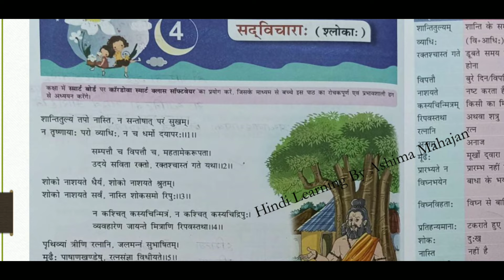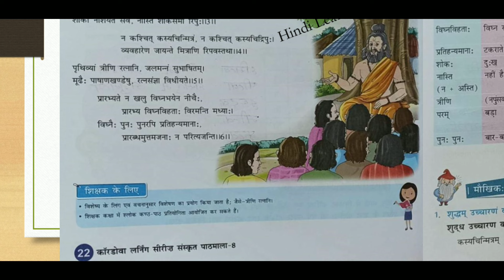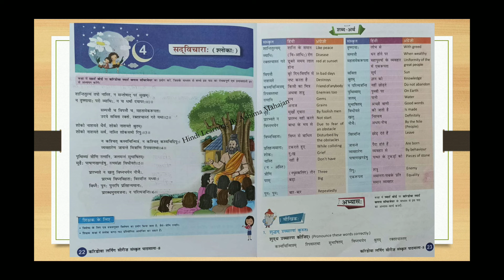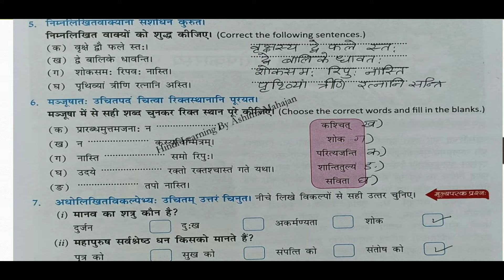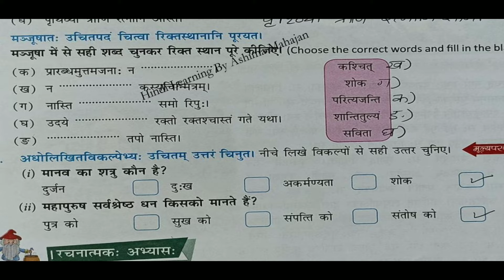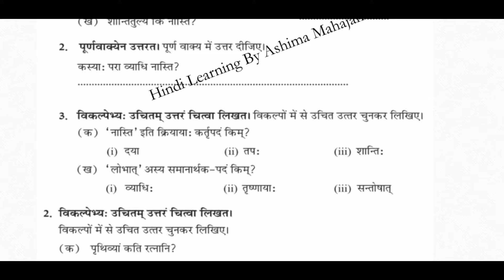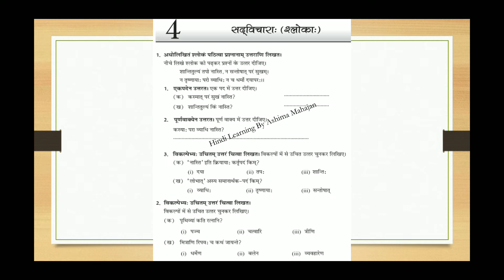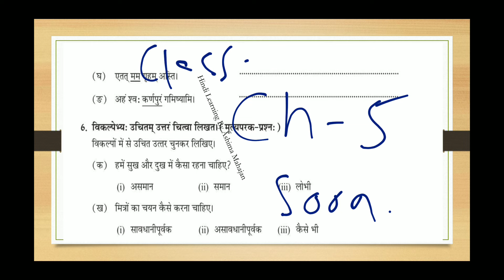सुप्रभातम् संस्कृत पाठमाला|Suprabhatam|Cordova|Class 8|Ch 4|सदविचाराः श्लोकाः|Book Ex & Worksheet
रामानुजन श्रीनिवासन class 7

अनुच्छेद लेखन